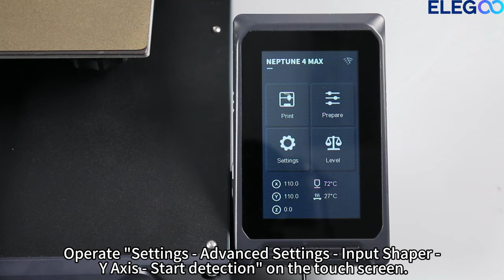ELEGOO Neptune 4 Plus&Max: How to replace the acceleration sensor cable(Y-axis)?